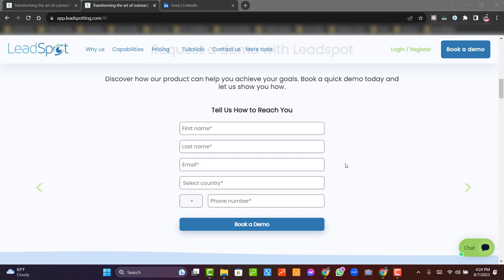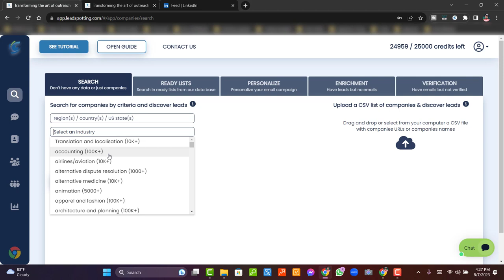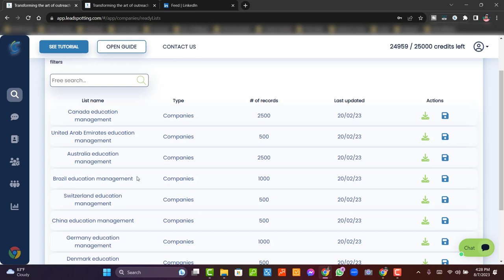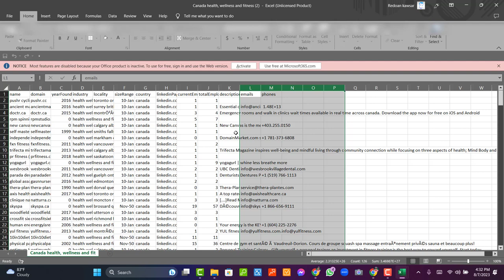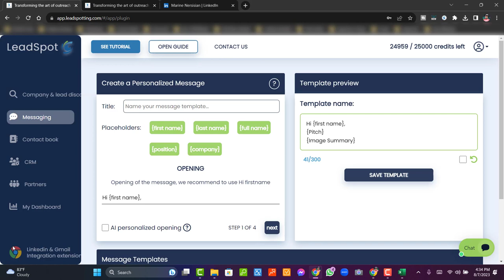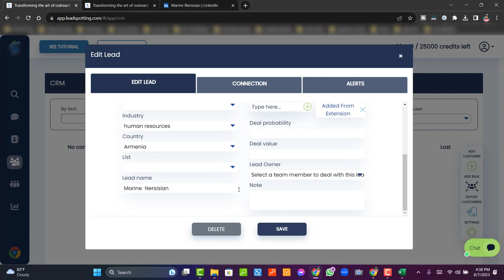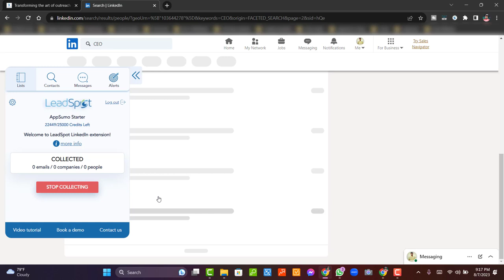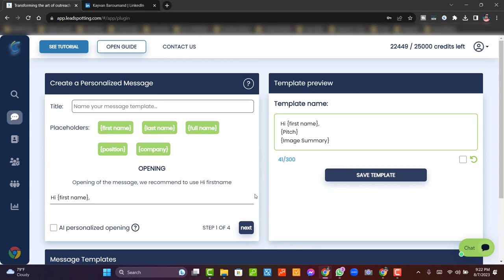LeadSpot Review : B2B লিড জেনারেশন । ক্লায়েন্ট আরো বেশি পাবেন এখন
LeadSpot is a powerful lead generation platform that leverages cutting-edge technology to help businesses expand their customer base. This cloud-based software offers an array of features tailored to support your lead-generation efforts effectively.

 Key Features of LeadSpot: Database of Potential Leads LeadSpot provides access to an extensive database comprising potential leads, allowing businesses to explore and target their ideal audience effortlessly. This database enables you to filter leads based on various demographics, such as location, industry, company size, and more.

Advanced Search and Filtering OptionsWith LeadSpot’s advanced search and filtering options, you can refine your lead search based on specific criteria. This capability ensures that you can precisely focus your efforts on the most relevant prospects, saving time and optimizing your conversion rate.

Integration with CRM SystemsLeadSpot offers seamless integration with popular customer relationship management (CRM) systems, such as Salesforce or HubSpot. This integration allows for easy data transfer and synchronization, ensuring your lead nurturing process remains smooth and efficient.3. Benefits of LeadSpot:

Time-Saving EfficiencyBy automating lead generation processes and providing immediate access to relevant leads, LeadSpot significantly reduces the time and effort required to generate leads manually. This enhanced efficiency empowers your sales team to concentrate on building profitable relationships with high-quality leads.

Targeted Lead GenerationWith LeadSpot's advanced filtering options, businesses can pinpoint their ideal prospects based on specific criteria. This level of precision targeting ensures that your marketing efforts are directed towards prospects who are most likely to convert, resulting in a higher ROI and improved sales performance.

The ability to establish immediate contact accelerates your sales cycle and fosters the development of meaningful customer relationships.

Drawbacks of LeadSpot:

Limited Database SizeWhile LeadSpot offers a wide range of leads, the database size may be limited, depending on your target market or niche. This limitation could potentially reduce your pool of prospective leads and limit your options for expansion.

Higher Pricing TiersLeadSpot's comprehensive features come at a cost. Compared to some other lead generation platforms, its pricing tiers might be considered relatively higher. However, the enhanced functionality and efficiency it provides can ultimately offset this cost through improved lead generation and conversion rates.

LeadSpot emerges as an advantageous lead generation tool, empowering businesses to streamline their marketing efforts effectively. With its extensive lead database, advanced filtering options, seamless CRM integration, and time-saving features, LeadSpot offers an excellent platform for optimizing your lead generation activities. While some limitations may exist, the overall benefits, increased conversion rates, and targeted lead generation capabilities make LeadSpot a highly recommended solution for growing businesses.